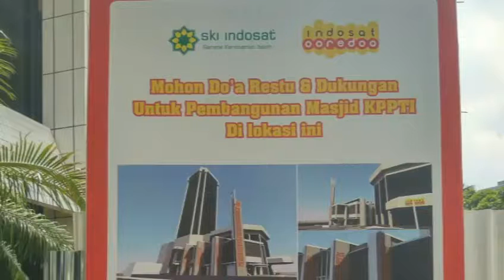Update Progres Pembangunan Masjid Indosat Ooredoo Tahap 1